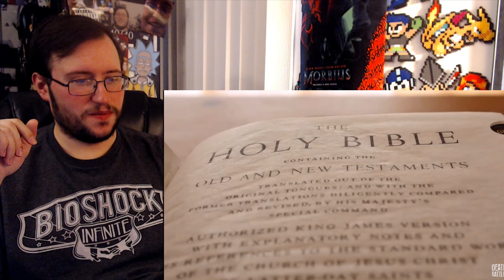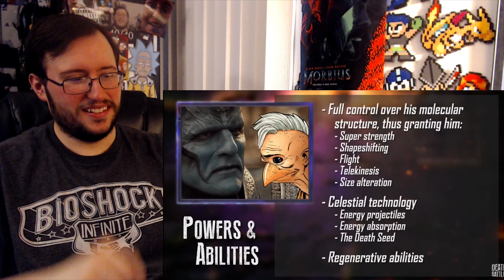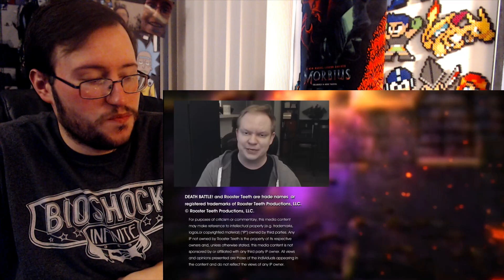Gor's "DEATH BATTLE!" Black Adam VS Apocalypse (DC VS Marvel) REACTION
Black Adam VS Apocalypse (DC VS Marvel) | DEATH BATTLE!